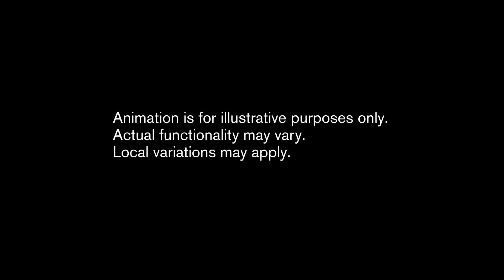Volvo: The all-new Volvo XC90 - Bowers & Wilkins premium sound audio system animation.